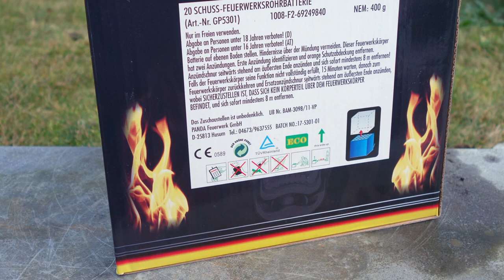Panda Monster Ride | 27 € | TOP Batterie mit 20 Schuss [Full HD]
Heute im Test: Panda Monster Ride

* Kamera, Camcorder, Videoequipment:

* 2x BESTER Brenner (Sturmfeuerzeug)

KEEP WATCHING.